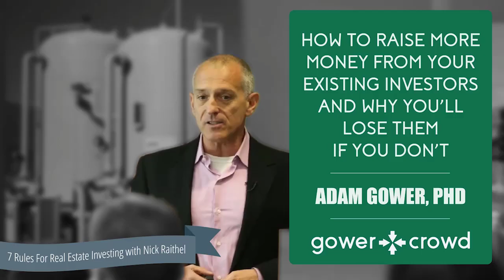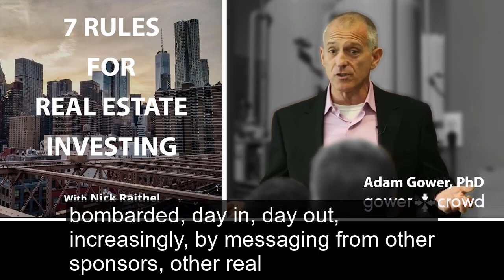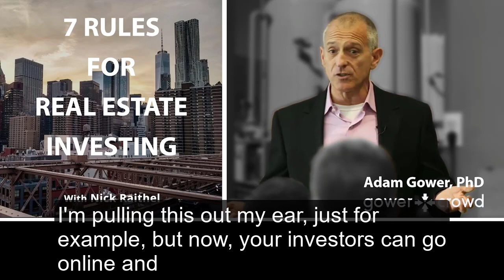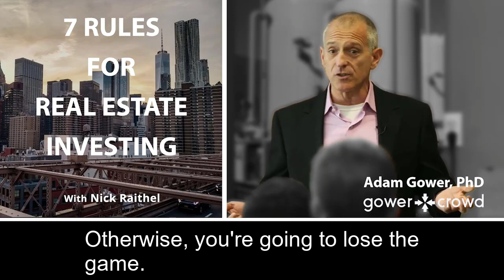How to Raise More Money from Your Existing Investors (And Why You'll Lose Them if You Don't!)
Learn how to raise capital for your real estate projects in this free training

Adam: "The first thing that comes to mind is that if you don't have a good online presence... If you have your own network of investors- passive investors who invest in your deal- and you're a seasoned sponsor... You've been doing it for a long time, and you do it in person, because that's what you're used to... My background was everything of the half-billion or so that I've raised in equity has always been in person, because the law said that was the only way that you could do it."

Listen to this conversation between Adam Gower and Nick Raithel to learn more!